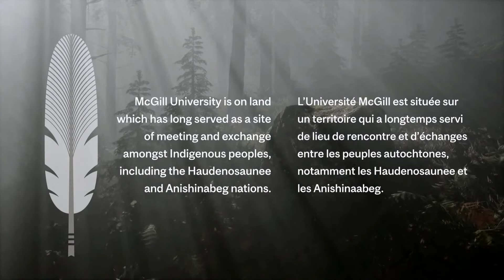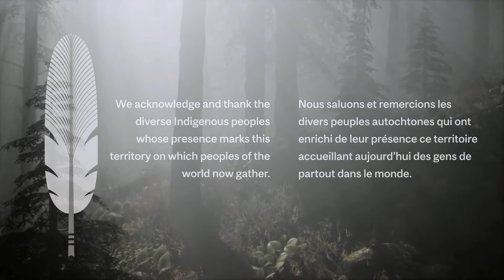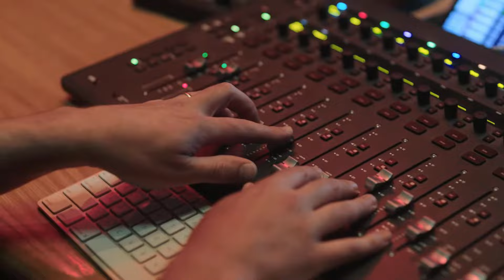McGill University-Chancellor's Installation Ceremony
CHANCELLOR’S INSTALLATION CEREMONY
Mr. John H. McCall MacBain, O.C., LL.D.

sm